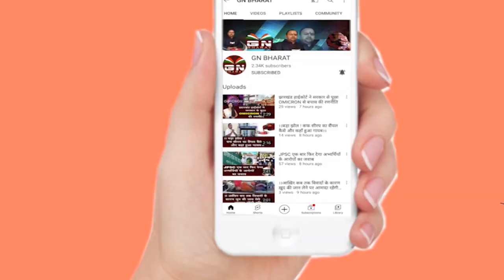Ranchi || पंकज मिश्रा के बाद एक और बड़ी मछली फसी ed के जाल में cm प्रेस सलाहकार